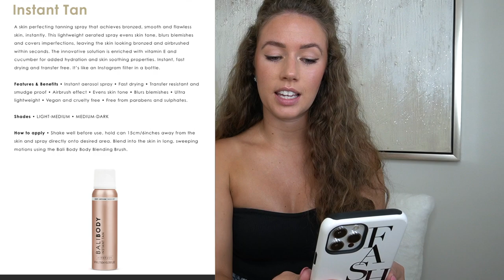VLOG: GET READY WITH ME, PSL, BALI BODY INSTANT TAN | Lauren Peletier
In today's vlog I will be taking you through a quick get ready with me makeup routine, we will be going to Starbucks to get a PSL (pumpkin spice latte), and then I will be demonstrating/reviewing the NEW Bali Body Instant Tan!

PRODUCTS MENTIONED ♡